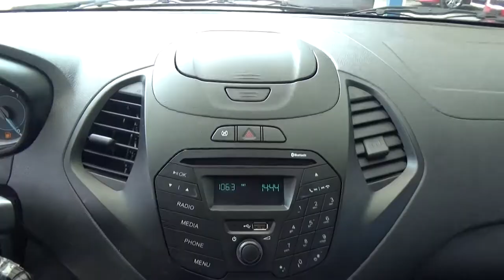Ford / Figo / 2017 - HA132835